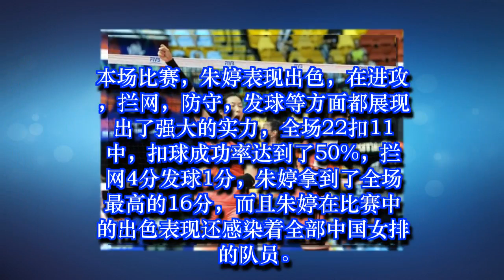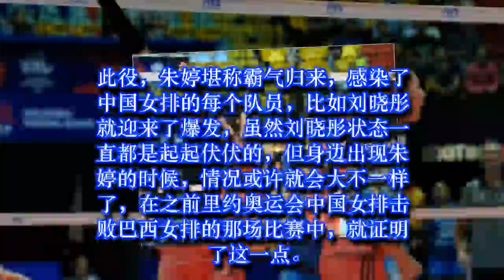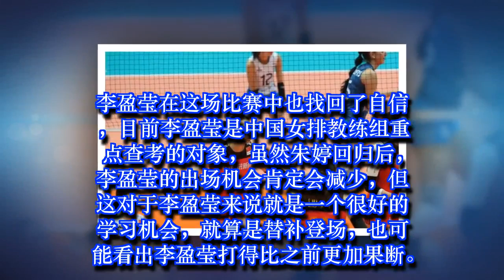朱婷霸气回归！李盈莹找回自信，中国女排横扫阿根廷获香港站首胜